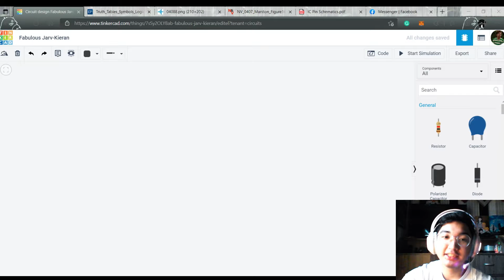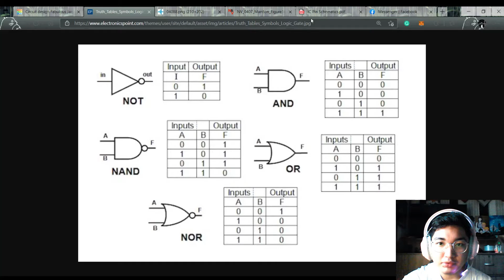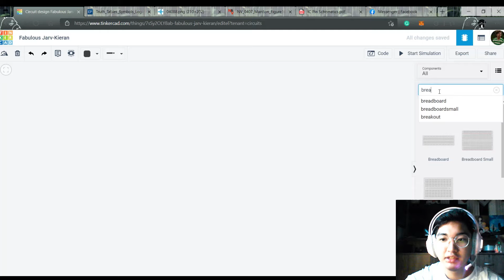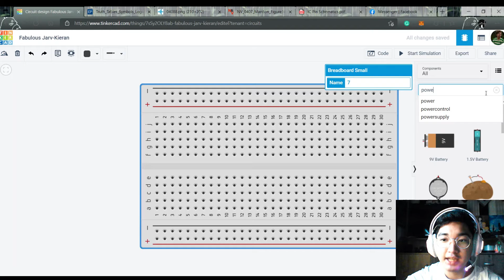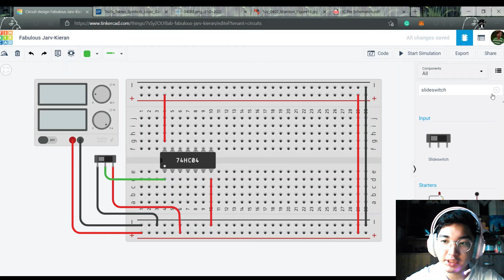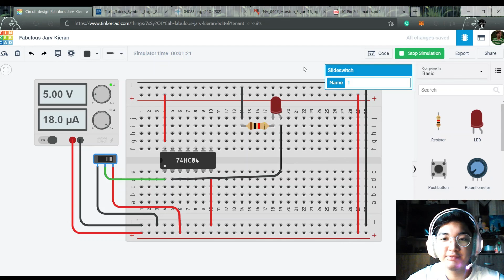TinkerCAD Simulation: NOT Gate (Part 3)